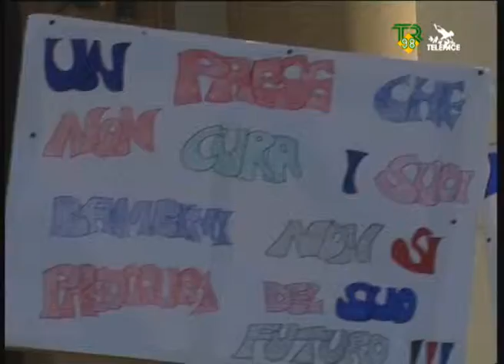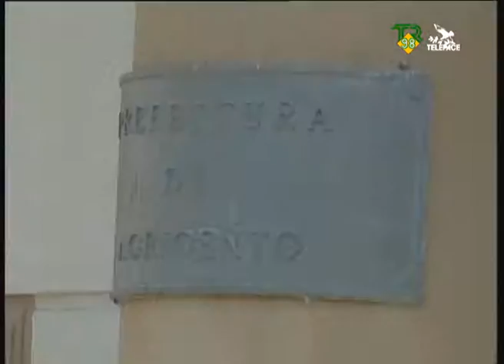Protesta davanti la Prefettura TR98 Telepace Agrigento 03-07-09